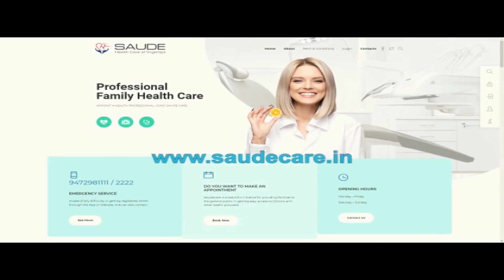मनचले ने की छेड़खानी तो कहर बनकर टूटी युवती, बीच सड़क पर पीटते ले गई थाने